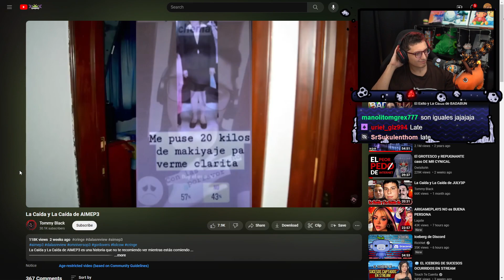Late si fuera L